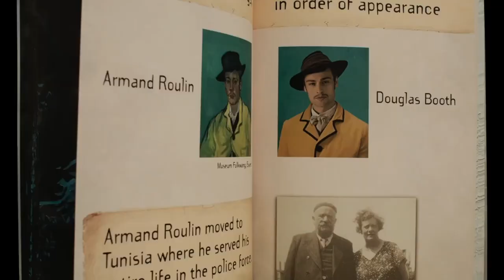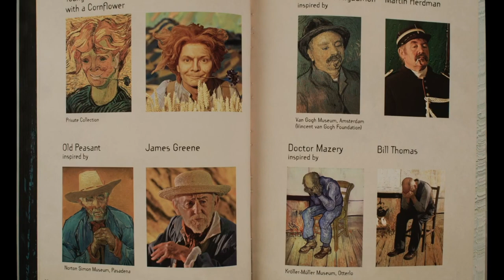Studio Buddies Podcast Episode 16 Pilot Episode - Loving Vincent Review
Studio Buddies Podcast is a conversation with Jamie Thomas and Simon Renshaw. Both are Fine Art students and share their thoughts and feelings on a number of topics in the hopes of helping some and entertaining others!
This is the final episode for the Studio Buddies Podcast series and it is also the very first episode that we recorded, even before episode one! This is the pilot episode where we discuss 'Loving Vincent'.
We hope that you enjoy our conversations and look forward to hearing and seeing different aspects of our experiences as we develop our Podcast voices.
Thanks for watching and please feel free to leave us a like, comment, subscribe to the channel and press the bell icon so that you can stay up to date on any of our future uploads. Each episode will be posted weekly on Friday's.